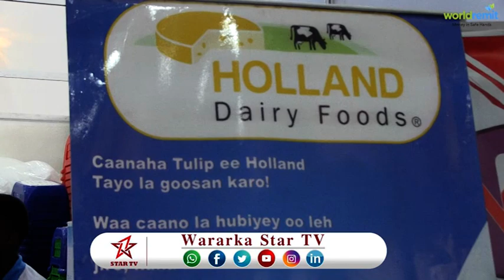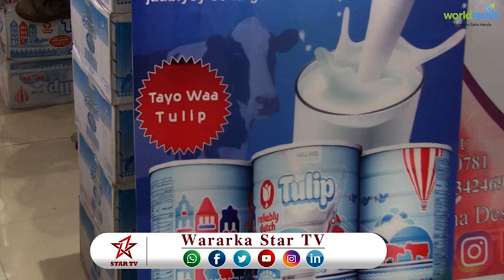DAAWO SHIRKADA CAANA EE HOLLAND DAIRY AYAA SI WEYN UGA DHEX MUUQATAY BANDHIGI CARWADA 8AAD IYO AGAB